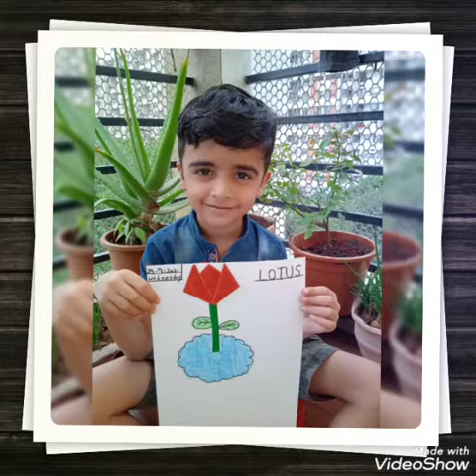Sunshine Kids Academy - Making Lotus with Craft Paper🌷(Ukg class)